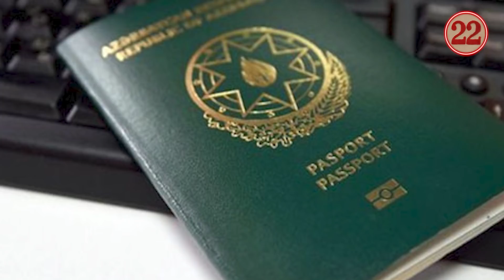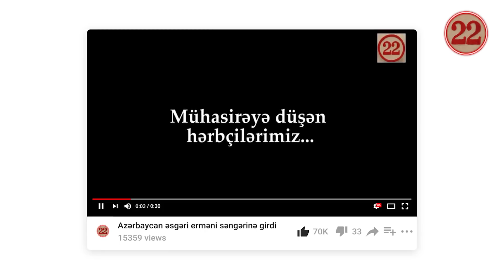QARABAĞI GÖRÜN KİM İDARƏ EDƏCƏK - AÇIQLANDI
22-ci əsr kanalının bugünkü buraxılışında hər birinizi xoş gördük dəyərli izləyicilər. Bildiyimiz kimi, Azərbaycan Ordusuna qarşı mübarizə apara bilməyən Ermənistan kapituliyasiyaya razı oldu.
Lakin bəzi məsələlər hələ də sual doğurur. Xalqın böyük bir qismi qələbəyə tam inansa da, bəzi şəxslərdə bununla bağlı narahatlıqlar var. Bu videoda narahatlıq doğuran məqamlara aydınlıq gətirəcəyik.